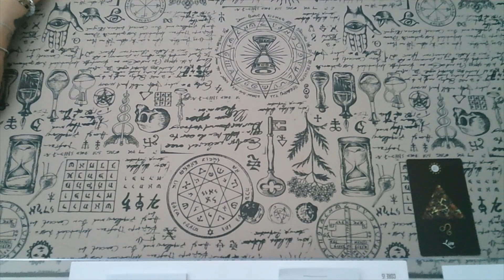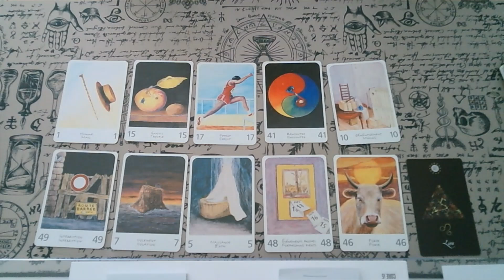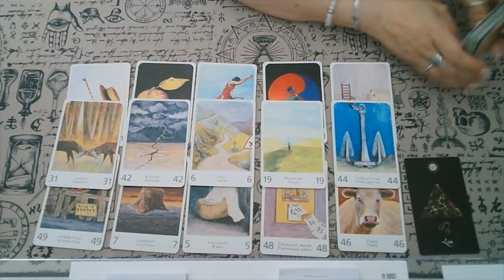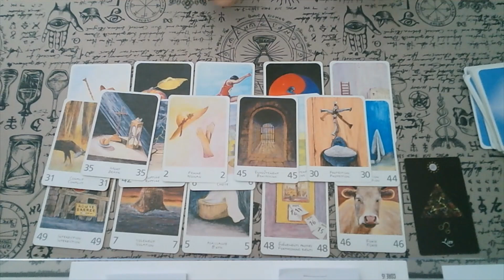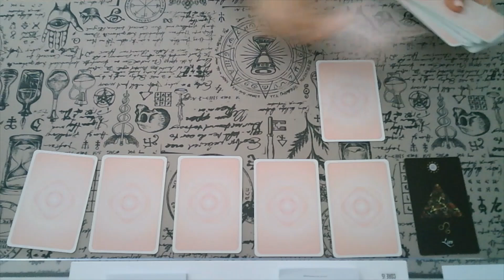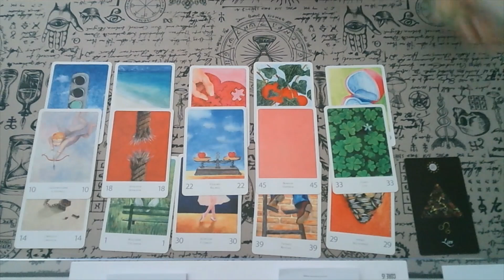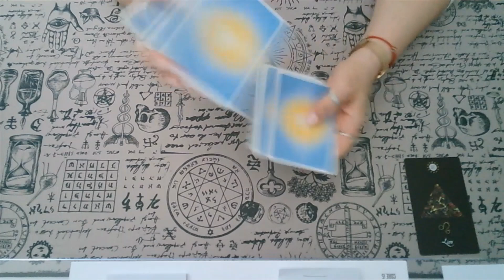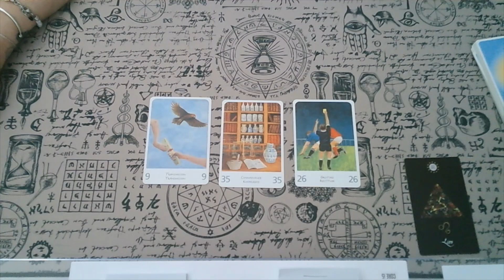♌LION♌💎 JUILLET 2022💎